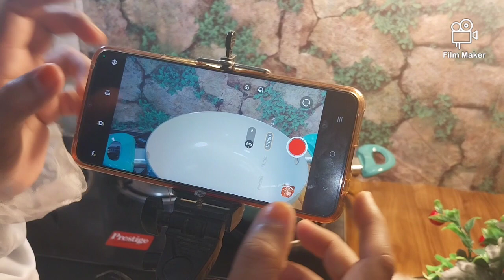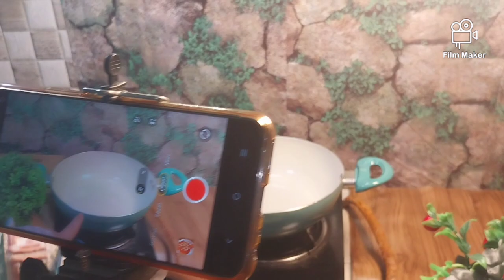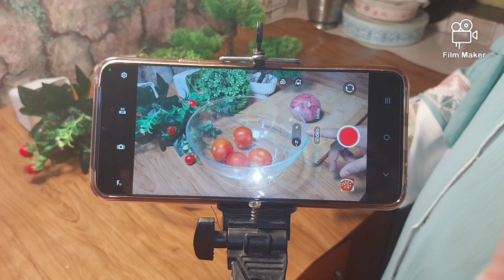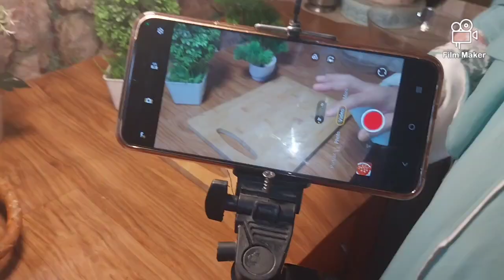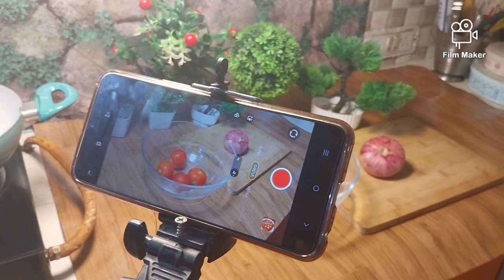Mera Jugadu Kitchen Setup | Mai Apne Cooking Videos Kis Tarah Shoot Karti Hoon | Behind The Scene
MY KITCHEN TOUR FULL VIDEO

"Christmas offer : Rs. 350/- worth Biryani @ Rs.250/-! @zomato

📌We ordered from Zomato :
- Chicken Biryani
- Phirni

Step 1 -: Go to My Profile and Tap On My Bio Link And Download The Zomato App Using My Link
Step 2 -: Login The Zomato app Using that number That Never used Before For Ordering
Step 3 -: Select The Option For Delivery and Choose Your Location

Then Place Your Order and Enjoy your Meal 😋

"Christmas offer: रु. 350/- मूल्य की बिरयानी @ 250/- रु में! @zomato
अभी अपना प्राप्त करें!!!

📌हमने zomato से ऑर्डर किया:
-चिकन बिरयानी
- फिरनी